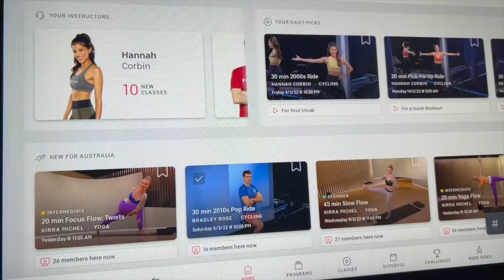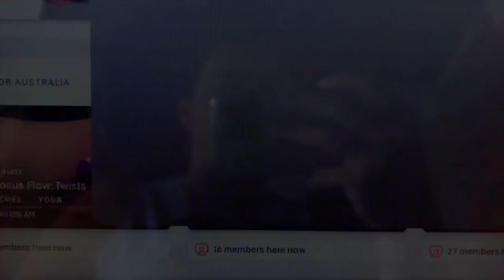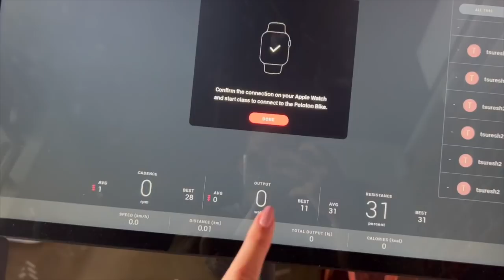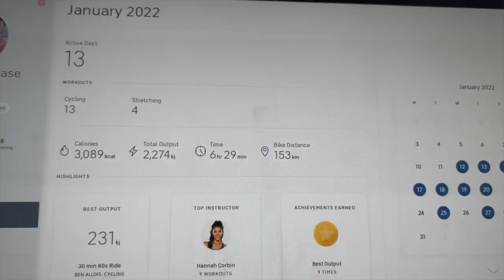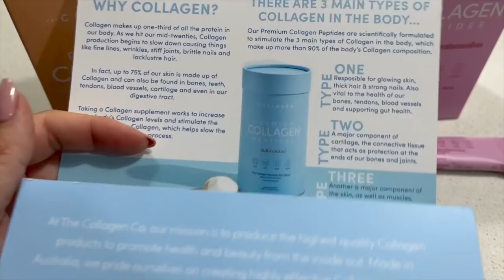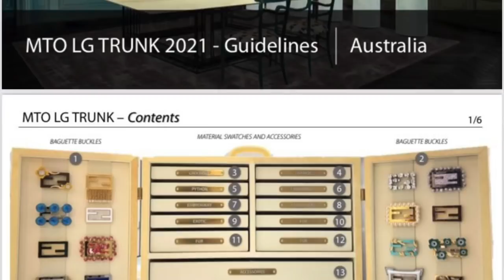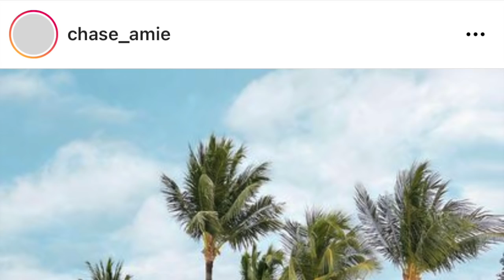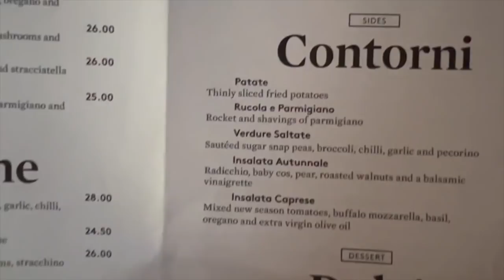VLOG - FENDI MTO UPDATE, Healthy Habits & The Collagen Co Supplement Review - So much to catch up on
VLOG - FENDI MTO UPDATE, Healthy Habits & The Collagen Co Supplement Review

My favourite flavour is Strawberry/Watermelon it's like a refreshing lite summer drink with a slice of orange - delicious!

I haven't used mine yet, but when I do I'll post a review :)